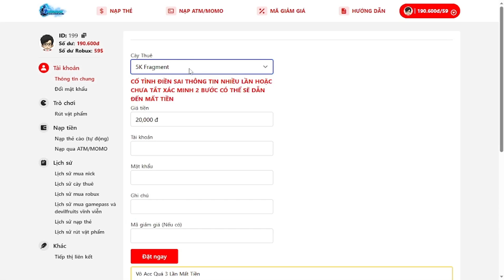Cách H.a.c.k Anime Fighting Simulator X Trên Điện Thoại Và PC(Nexus Hub) Auto Stat,Auto Nhặt Fruit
Giúp Mình Đạt 7ksubscribers Nhé
CẢM ƠN BẠN ĐÃ XEM VIDEO CỦA MÌNH❤